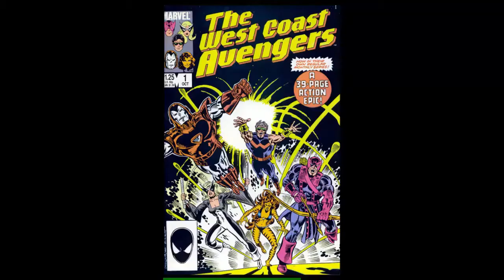Marvel's Mutant Massacre Part 7